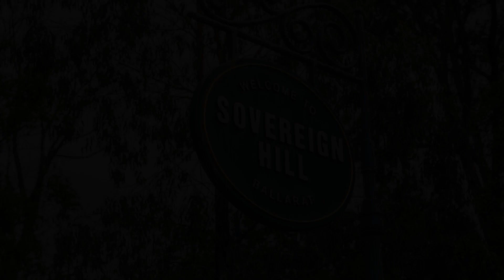The Sebel Creswick Forest Resort, Creswick, Australia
About Property:
Located in the heart of Hepburn Shire, The Sebel Creswick offers fully-equipped apartments featuring luxurious and modern amenities.
The beautiful yet functional apartments are equipped with a wide range of amenities to provide you with the privacy, convenience and freedom of a home. Furnished with a fireplace and bathtub in the bedroom, the apartment is luxurious and romantic at the same time.
The Sebel Creswick is situated close ...
Property Type: Hotel
Address: 1500 Midand Hwy, 3363 Creswick, Australia
Searching For
1. The Sebel Creswick Forest Resort - Creswick - Australia
2. The Sebel Creswick Forest Resort - Creswick - Australia Address
3. The Sebel Creswick Forest Resort - Creswick - Australia Rooms
4. The Sebel Creswick Forest Resort - Creswick - Australia Amenities
5. The Sebel Creswick Forest Resort - Creswick - Australia Offers and Deals
Audio Credit:
Track Title: Blank Slate
Artist: VYEN